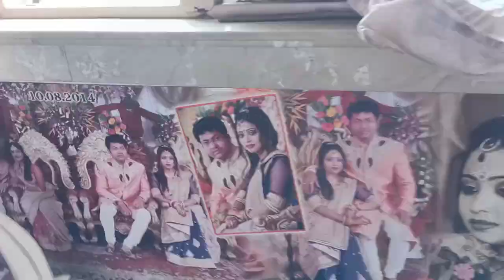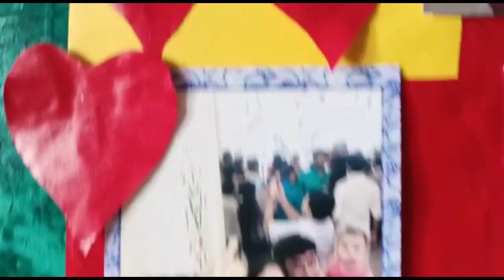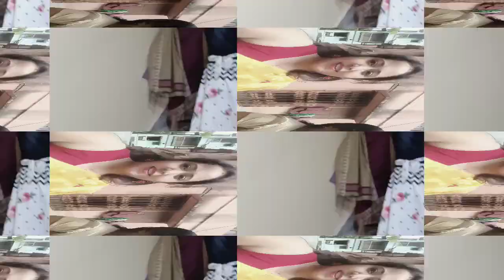Our 7th Anniversary // Banglavlog